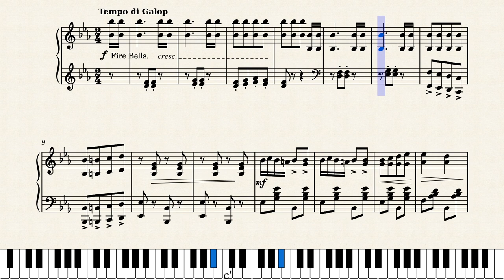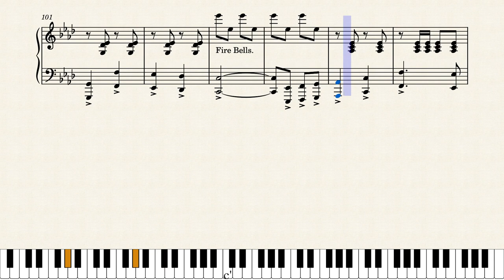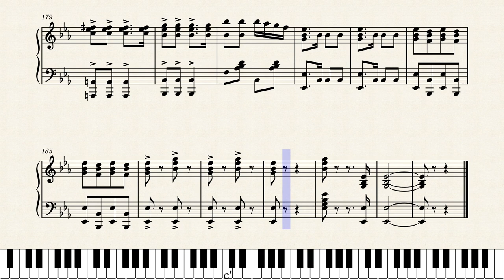Midnight Fire Alarm by Harry J. Lincoln (1900)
"Companion piece to the celebrated Ben Hur Chariot Race March". Originally self-published, the march publisher and composer E.T. Paull arranged it and published it in New York City in 1900. It was Lincoln's first published work and remained one of his best-known pieces during a prolific career as a composer that stretched into the 1930s. Lincoln remained based in Pennsylvania during his working life.